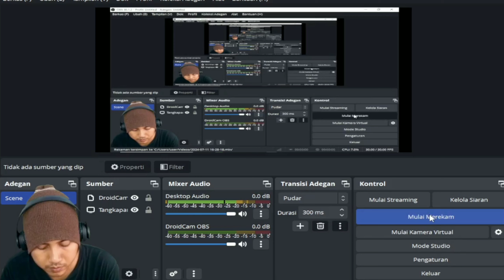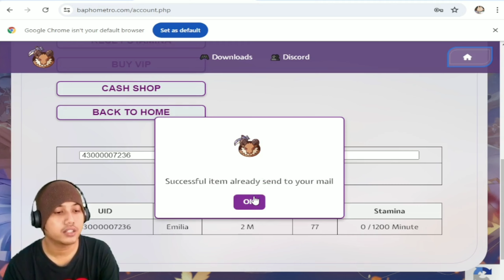Review NEW GIFT Code From GM On July - Baphomet's RO Private Server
Assalamualaikum Wr Wb... Jumpa Lagi Dengan Saya Si Giat Everyday... Bagaimana Keadaan Sobat Semua? Mudah mudahan Tetap Sehat Selalu Ya..

Pada Kesempatan Kali Ini Bang Giat Akan Review New Gift Code Dari GM Baphomet's RO Private Server Guys.. Dapet Apa Aja Ya???

Device / cellphone used ► REDMI NOTE 7 LAVENDER
FaceCam ► JoviTech

THANK YOU SO MUCH TO :
 - ALLAH SWT .
-  KEDUA ORANG TUAKU .
-  ISTRI DAN ANAKKU .
-  KELUARGA .
-  VIEWERS KU DIMANAPUN KALIAN BERADA .
-  DAN SEMUANYA .